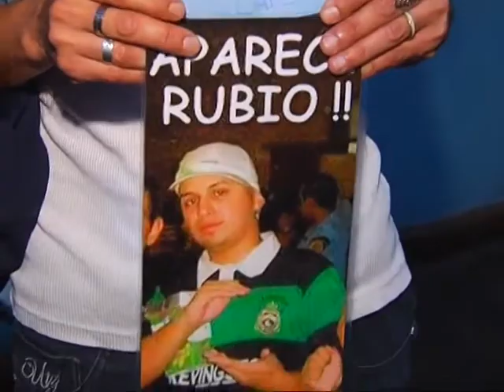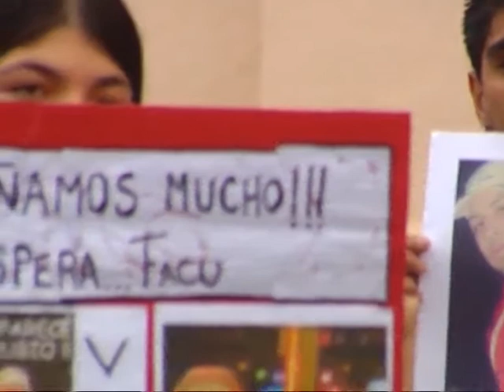Rivera Alegre: parte de los huesos cotejados no pertenecen a Facundo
El laboratorio del Poder Judicial avanzó con el estudio de restos óseos encontrados en la bajada San José. Según las primeras pericias, los huesos pertenecen a más de una persona y algunos serían de mujer.